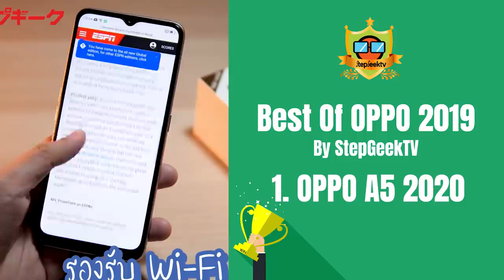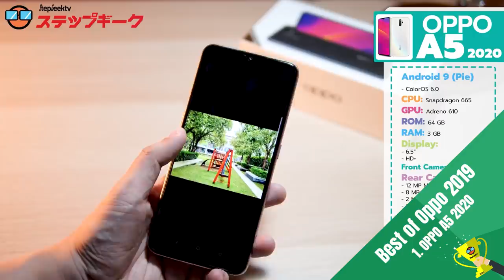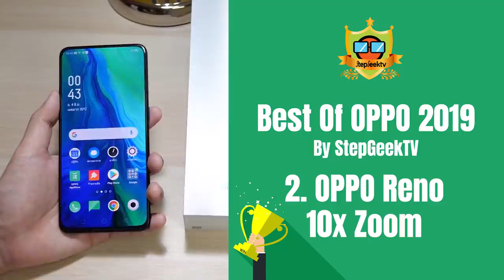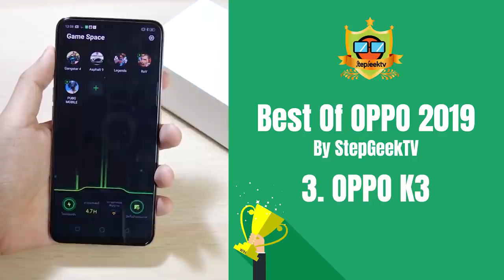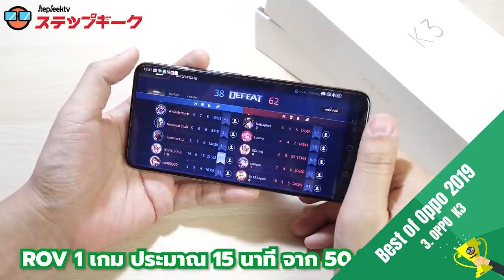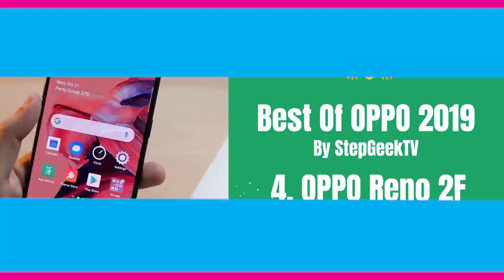Best Of OPPO 2019 มือถือที่ดีที่สุดของ OPPO ในปีนี้